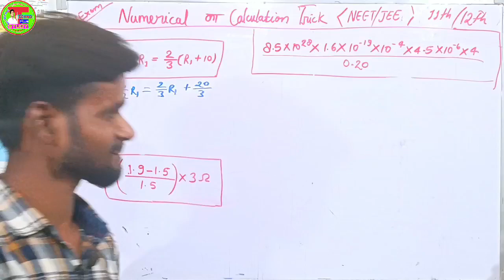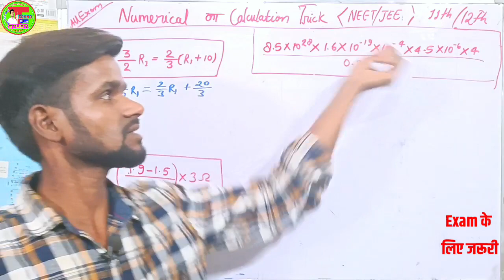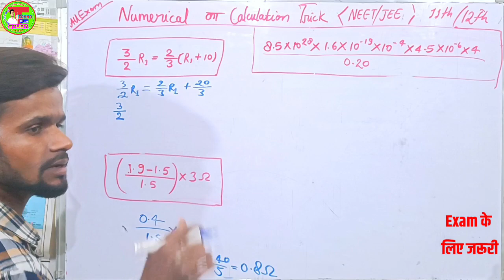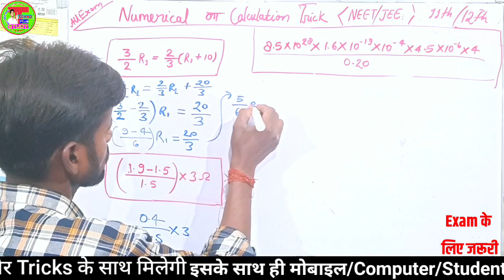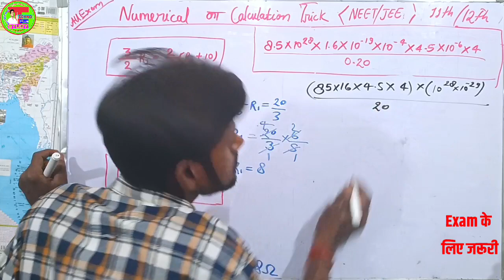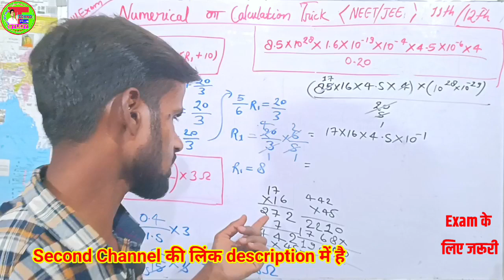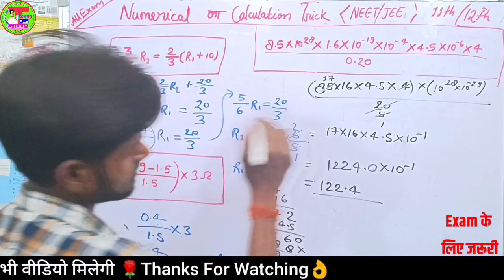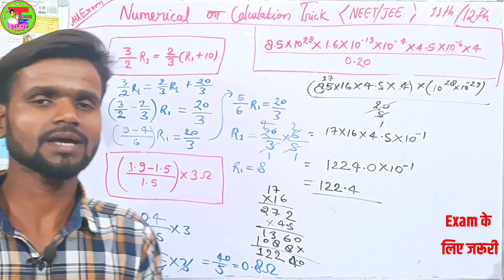Physics Numerical | विज्ञान के आंकिक सवालों के Calculation|12th Exams Numerical |Calculation Trick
,,, आज इस वीडियो में विज्ञान के Numerical में आने वाले को कैसे हल करना है और कैसे समझे सूत्र लगाना ,और Calculation को आसानी से